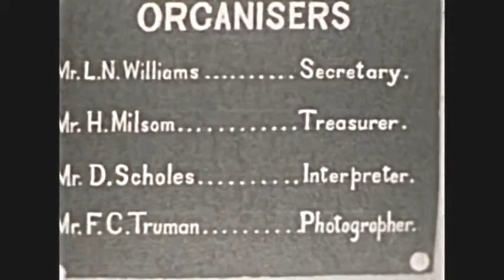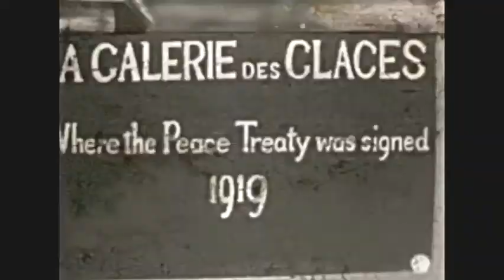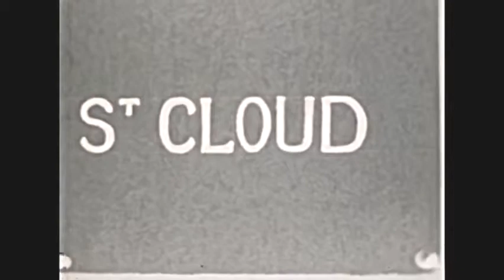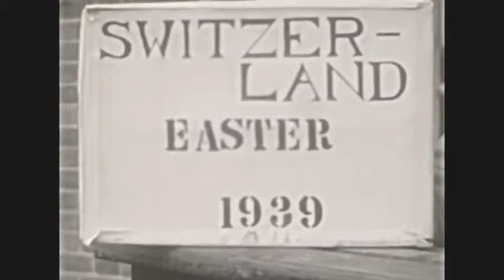9.5mm Home Movie Spring Grove Central School Class of 1938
9.5mm Home Movie - Spring Grove Central School Class of 1938 Spring Trip to Paris and other Family Memories